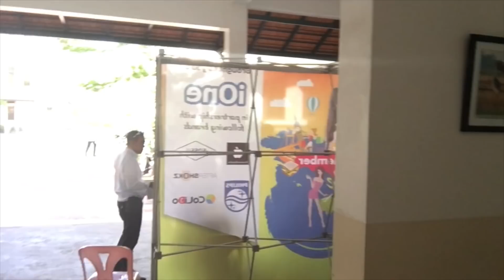WHAT IS AN AMAZING SUNDAY!!!! - Cambodia Vlog 2017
Topic: Sunday Vlog Met Up With MY LECTURER - Cambodia Vlog 2017

Traveling around the world is my goal :D

+Credits:

Camera: GoPro Hero 5
Editing Video: Final Cut Pro
Thumbnail : PhotoShop CC 2017